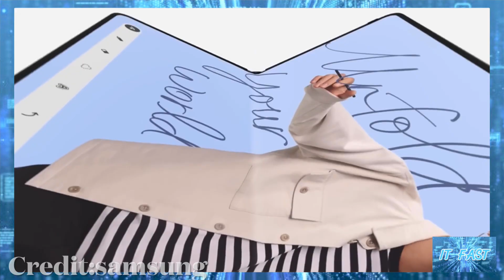จอมแม่นเผย Galaxy Z Fold Slim จะมีอัตราส่วนหน้าจอนอกเท่า S24 Ultra ที่ 19.5:9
404-1